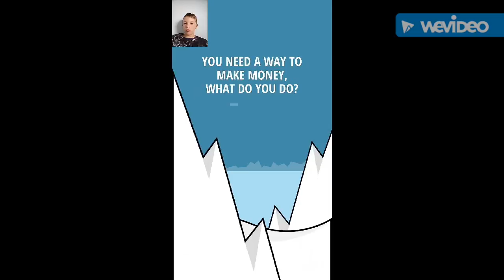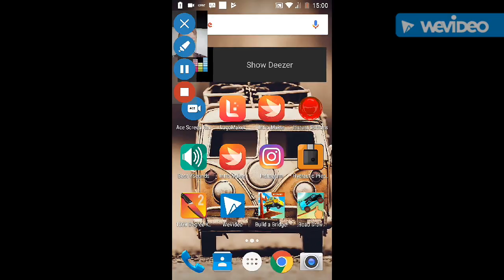Hydraulic press game